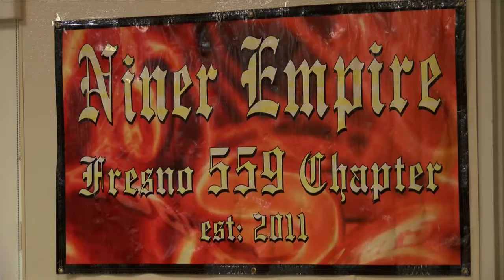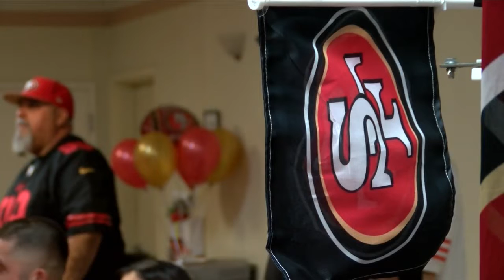KSEE 24 News ‘We're a Niner family’: Valley fans gather to support 49ers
Dozens of fans took in all the Super Bowl excitement.